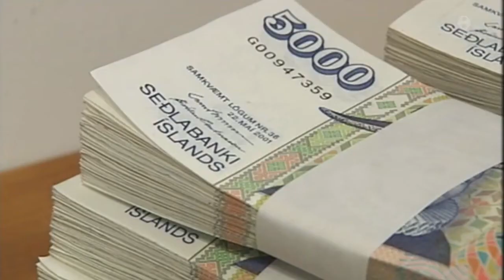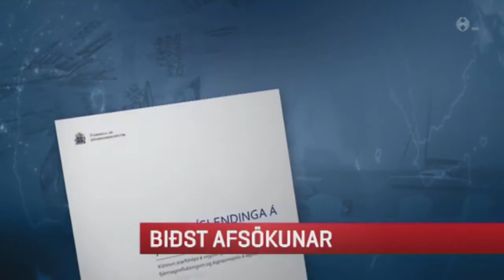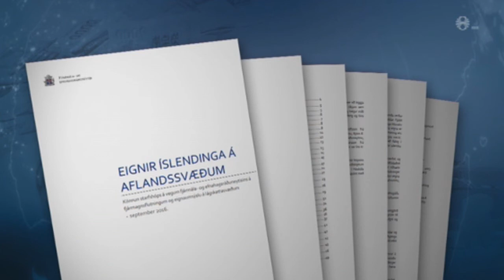Bjarni Benediktsson lýgur um aflandsskýrsluna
Fréttir RÚV 7. og 8. janúar 2017.